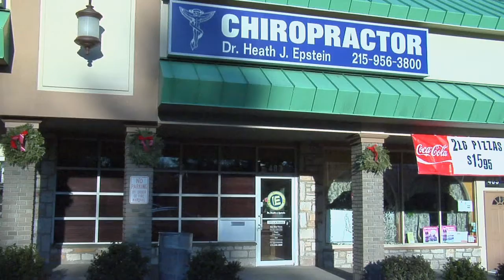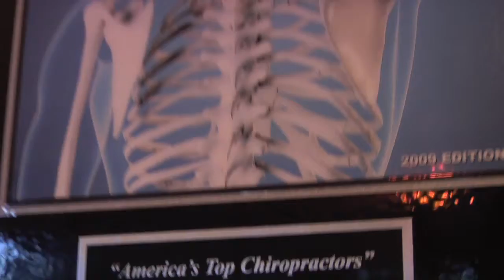Chiropractor website video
Perlow Productions created this website marketing video for Epstein Chiropractic & Wellness Center.